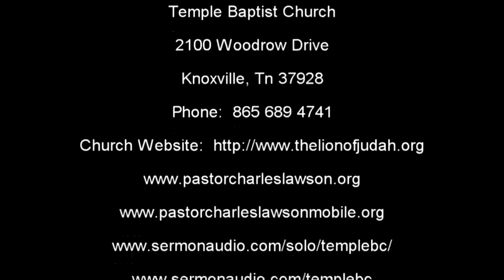Paul, An Apostle - Charles Lawson